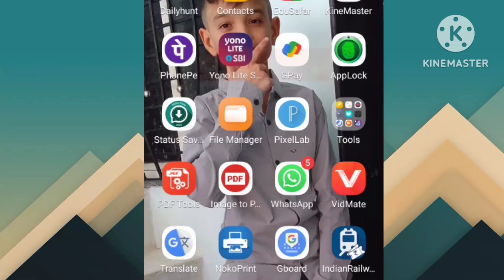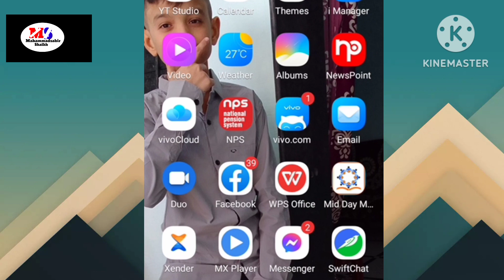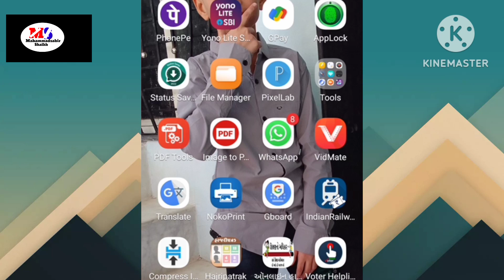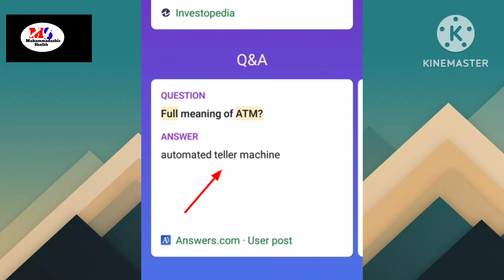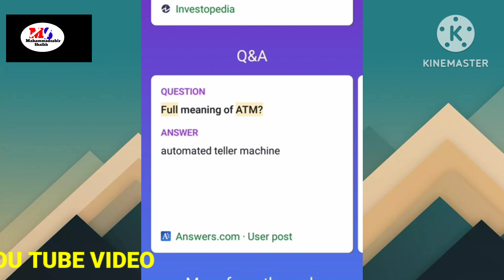માત્ર સવાલનો ફોટો પાડી સેકન્ડમાં જ જવાબ મેળવો " Socratic બાય ગુગલ એપ " દ્વારા